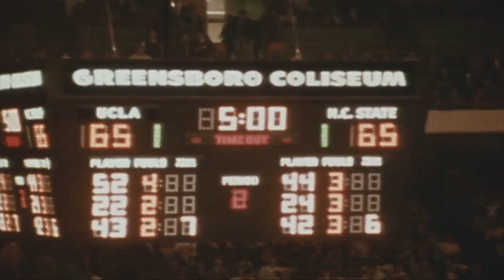2016 NC State Athletic Hall of Fame: 1974 Men's Basketball Team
2016 NC State Athletic Hall of Fame: 1974 Men's Basketball Team